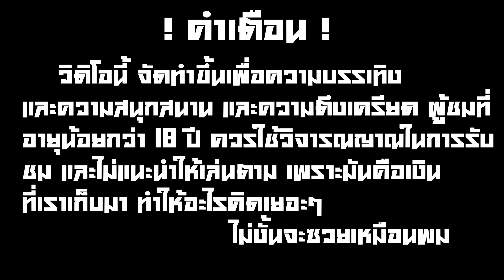➤ Eastcoast&Westcoast | NLC SLOT | เพลงมันส์กว่าเกมอีก 5555+ 😱